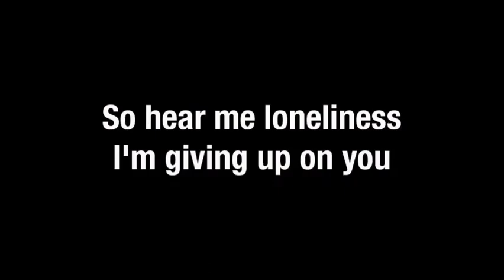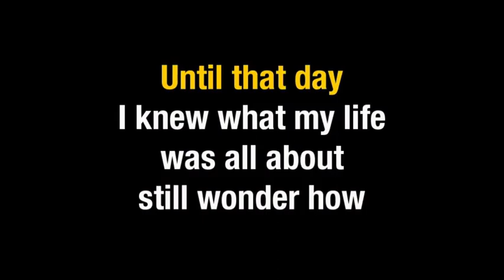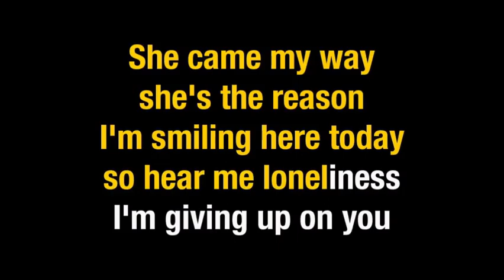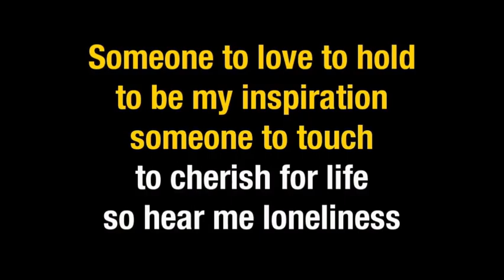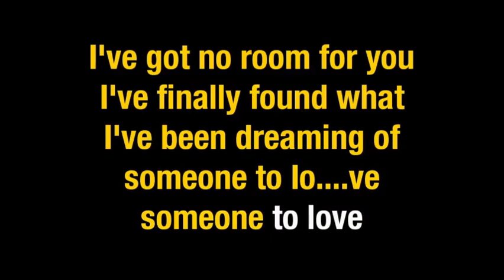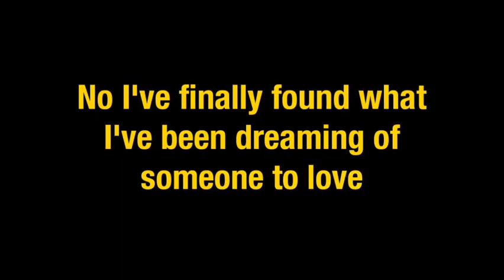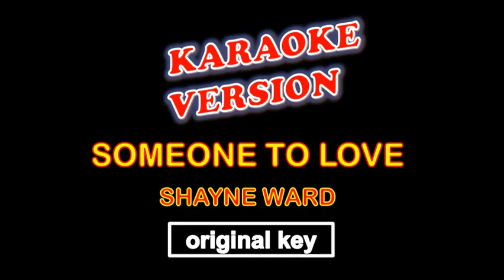SOMEONE TO LOVE by Shayne Ward - Karaoke Version, Original Key